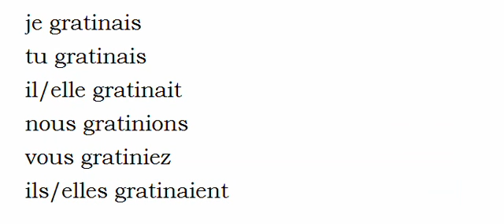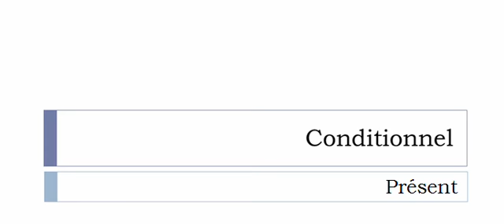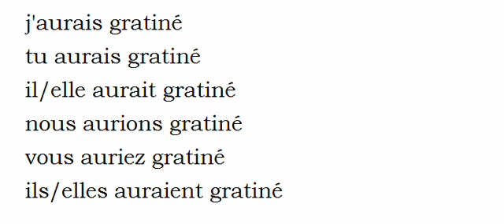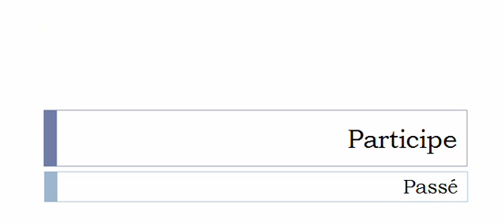Conjugaison française = Toutes les formes